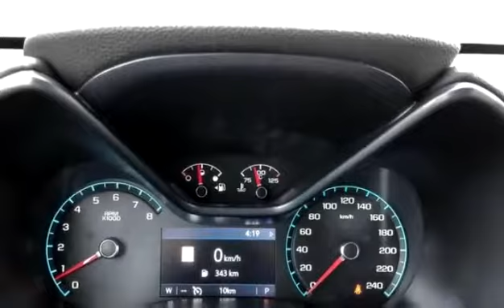2019 GMC Canyon 4WD All Terrain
New 2019 GMC Canyon 4WD All Terrain for sale from Bannister Vernon in Vernon.